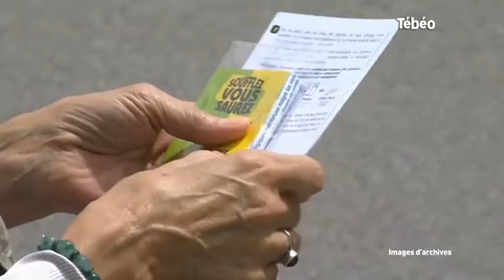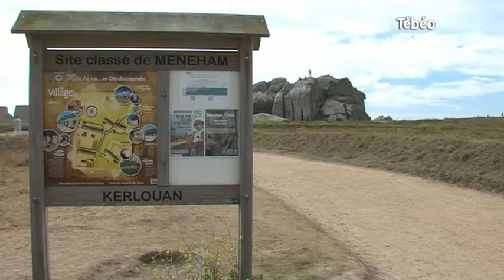Tébéo - Le JT du 11/08/2016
Sites webs/blogs, copiez cette vidéo avec le bouton "Intégrer" !